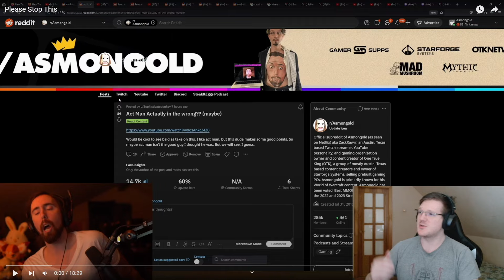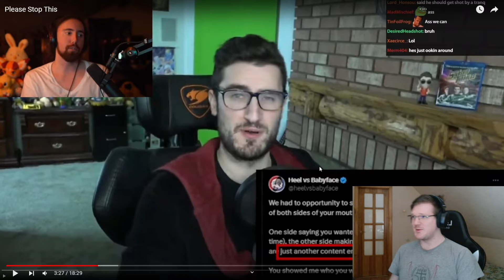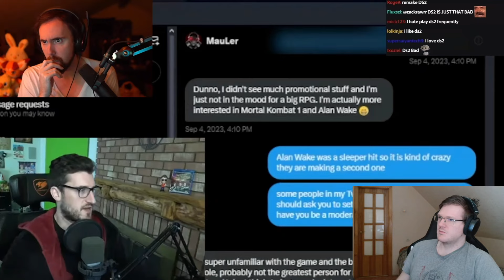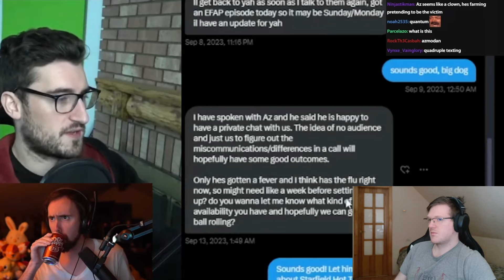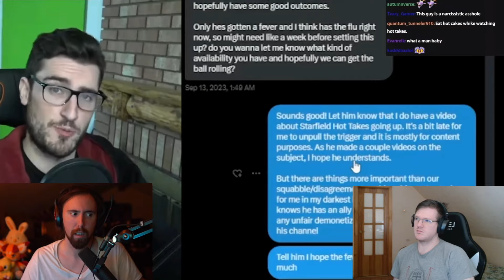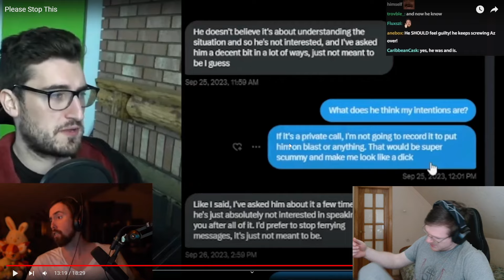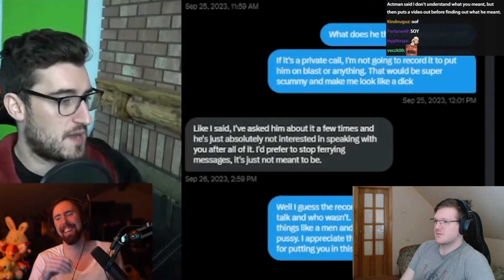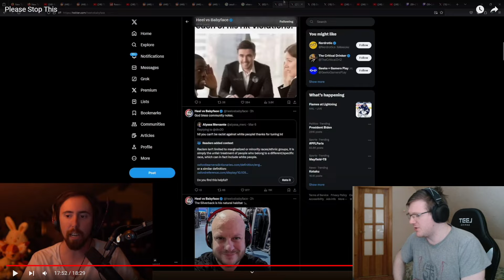Asmongold BRAIN ROTS Defends The Act Man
starfield fanboys getting what they wanted an expansion and update that does nothing and changes nothing best game 2023 for sure amazing right